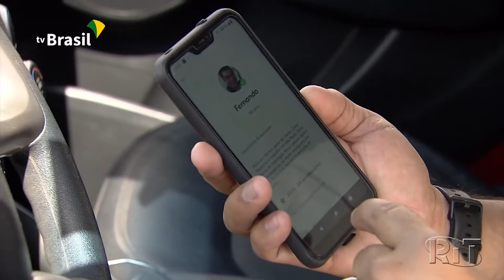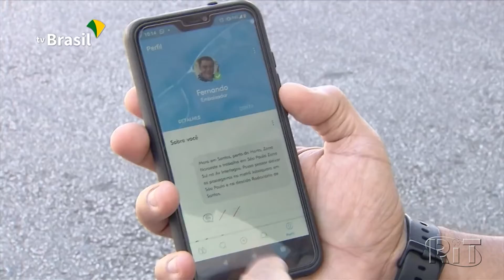Região Sul do Brasil recebe app de caronas de gigante da tecnologia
99Carona chega com a proposta do compartilhamento de assentos vazios no carro próprio em trajetos que já seriam feitos pelo dono do veículo.